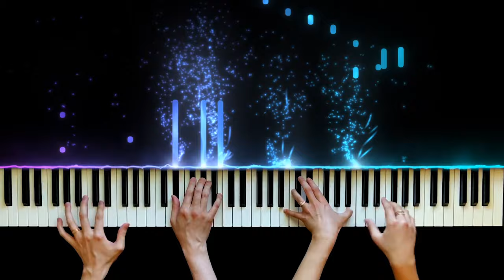Fly me to the moon [Piano Duet Arrangement]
composed by Bart Howard
arranged by Kyunghoon

Very excited to share this song! Since I start arranging songs, one of my desire was to arrange songs in Jazz style, which I am not that familiar with. It took me triple times to arrange this song because I had to study jazz harmonies and their style. Learning Jazz is still on-going project for me, as a classical pianist and an arranger, and I will keep studying jazz repertoire so that I can make more arrangements in the style. Hope you find it entertaining!